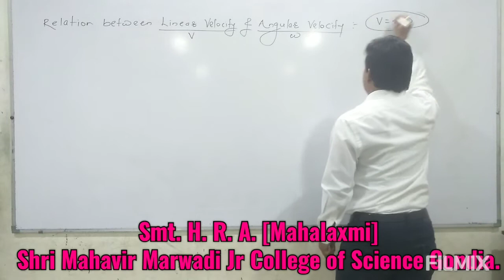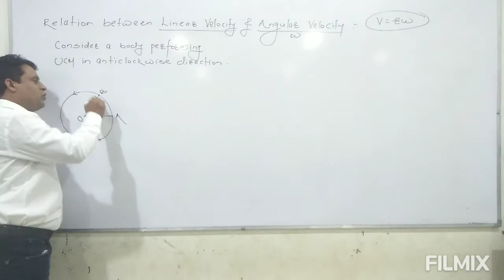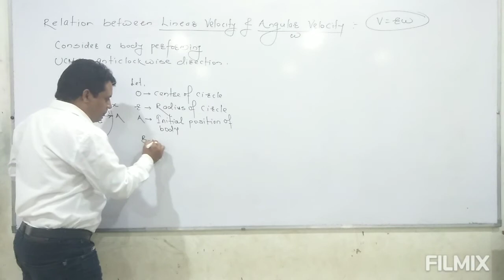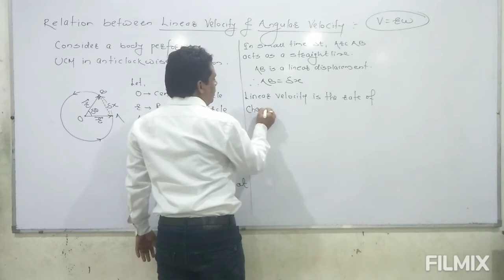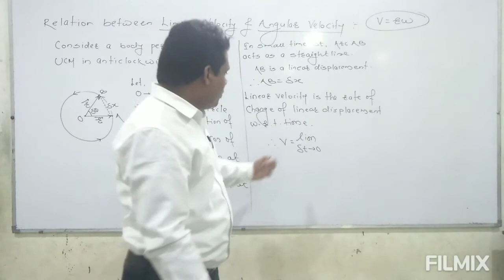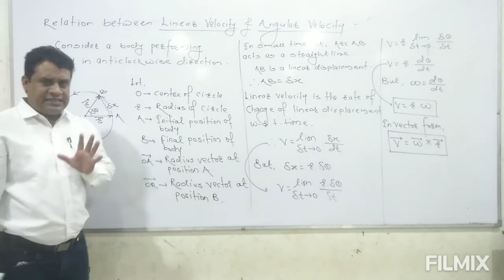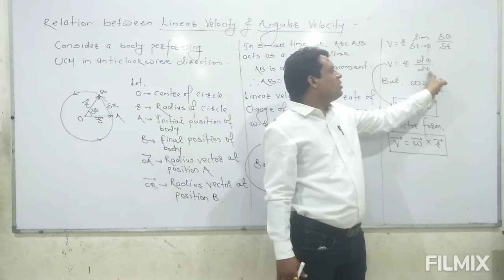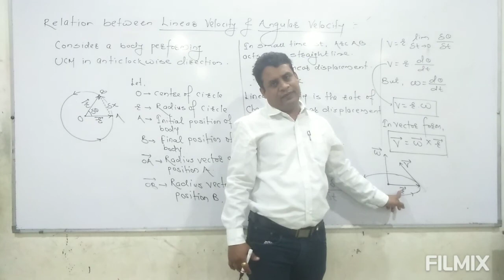Relation:- Linear And Angular Velocity